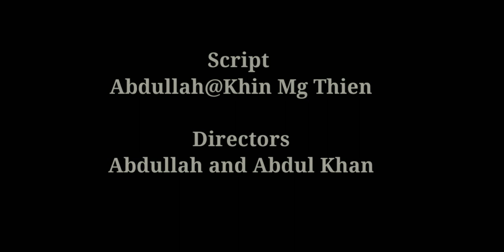|Myanmar Martyrs' Day|Rohingya Short Film|Myanmar Flag|Rohingya Love Myanmar|Rohingya Refugee|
Good Morning !
As today is 19th July (Martyr's day) we have made a video to triebute those Martyr who sacrifised their lives for the nation and to pay respect the national flag. So, please watch the video and share with friends, colleague and family.

Request from Rollywood team to the entire community that please -SALUTE- national flag with us. Thank you!